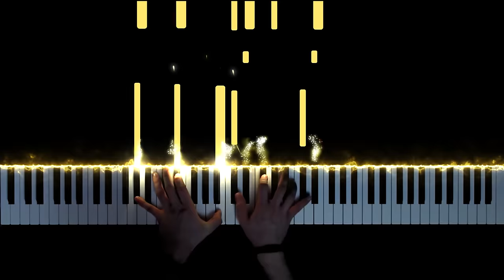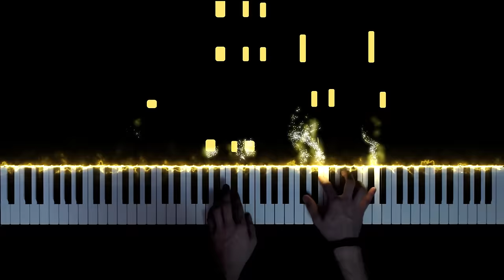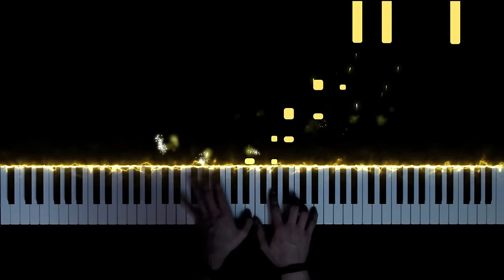Koe no Katachi (A Silent Voice) OST - Lit (Piano)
This is my piano arrangement of "Lit" from Koe no Katachi (A Silent Voice).

Sheet Music:
Not available

Movie: Koe no Katachi (A Silent Voice)
Studio: Kyoto Animation
Original song: Lit
Composer: Kensuke Ushio (2016)